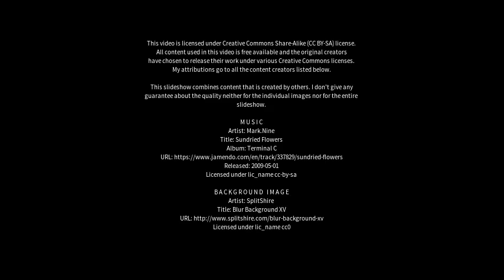Best places to visit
Best places to visit - Donvale (Australia) Best places to visit - Slideshows from all over the world - City trips, nature pictures, etc.